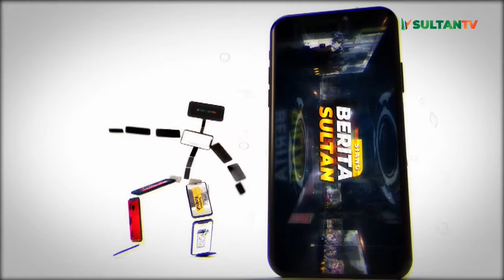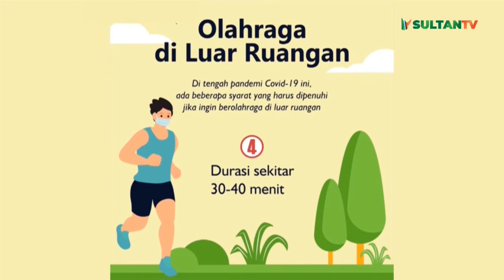Bincang Hari Ini - Semangat Pancasila Melawan Corona ( Agus Hiplunudin,M.Sc )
Bulan Juni adalah sebuah bulan kelahiran Pancasila sebagai Ideologi Negara Indonesia, lalu bagaimana semangat Pancasila dalam melawan Virus Covid-19 kini?,

Host : Agus Maulan ( Nana )